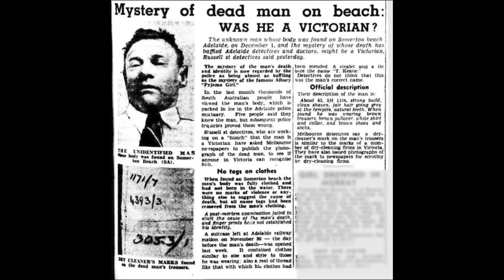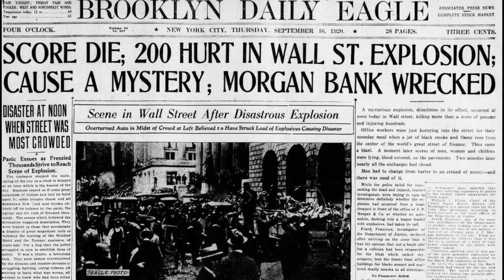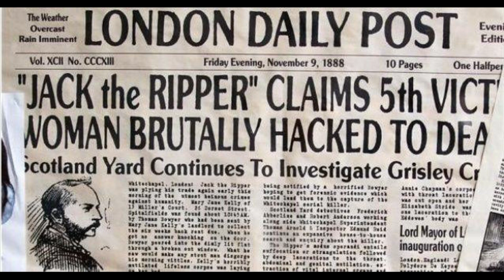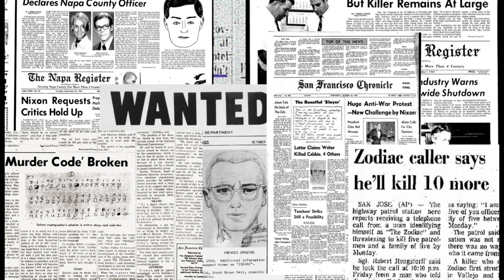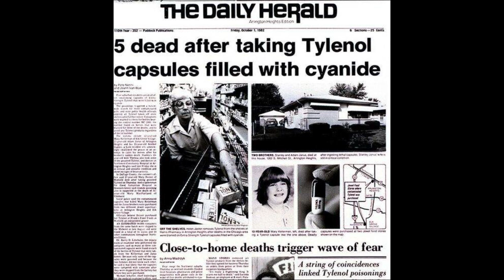ASMR 🖤 50 Strange Unsolved Mysteries: Part l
Whispering 10 out of 50 strange unsolved mysteries. I hope you enjoy! 💕😊